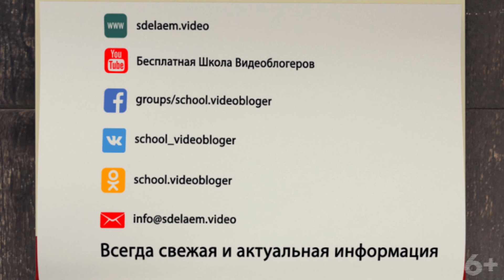Как перестать бояться снимать видео? Главная ошибка: чтобы снимать видео, надо уметь круто выступать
Узнай, как перестать бояться снимать видео, нужно ли круто уметь выступать на публике, чтобы начать сниматься в видео. Смотри, советы эксперта по видеомаркетингу, о том, как начать снимать видео и не бояться камеры.